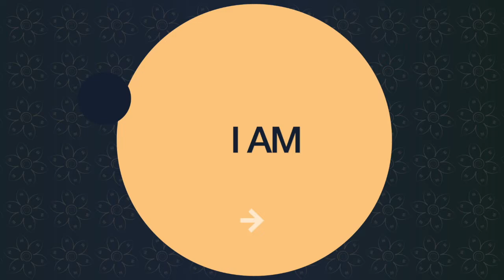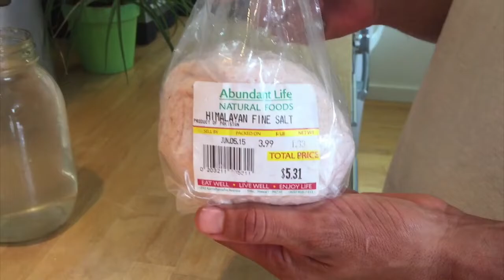Salt 🧂 Water 💧 Flush ☀️